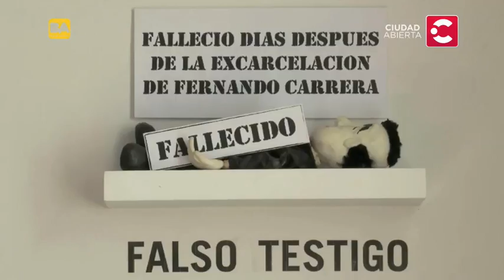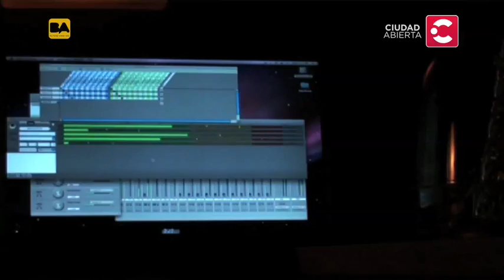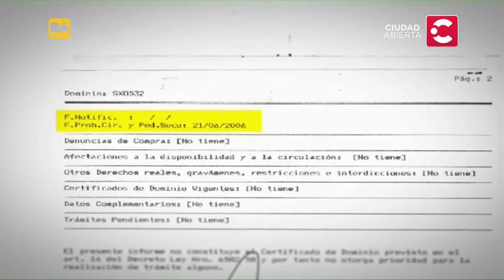"El Rati Horror Show", de Enrique Piñeyro - Nuevo cine argentino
El Rati Horror Show, de Enrique Piñeyro.
Conduce: Sergio Wolf.
Programa número 3 de Nuevo Cine Argentino, temporada 1.
NUEVO stream!